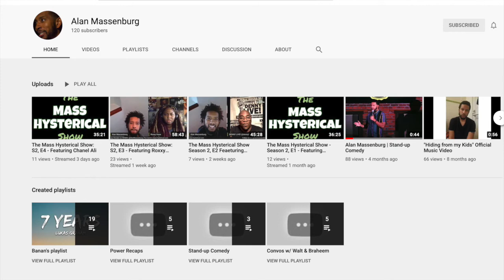Proper Ebonics podcast: NYE Laugh-a-Thon w. Jim Bryan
Jim Bryan, comedian and owner of Church of Satire Comedy Club, speaks on running a venue during lockdowns. Jim also gives insight on booking and what makes a video submission stand out. Church of Satire will be running a virtual NYE Laugh-A-Thon that will include various forms of creative content.